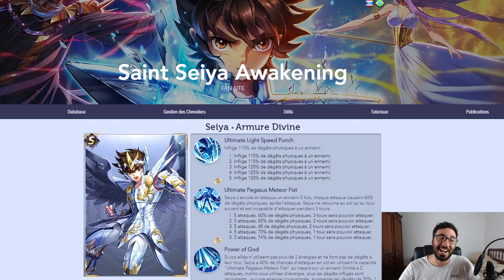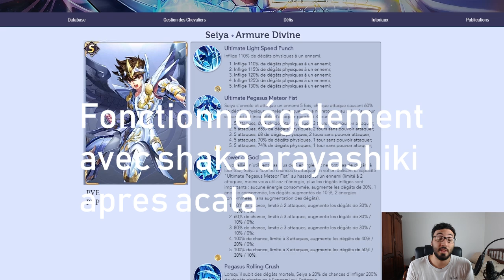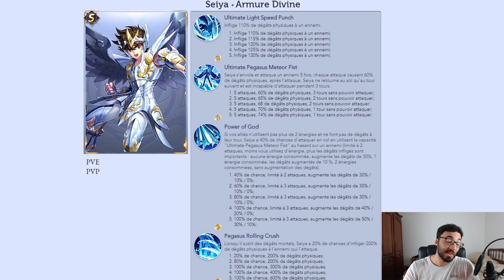SURPUISSANT....MAIS IL Y A UN PROBLEME!!! INVOCATION SUR SEIYA GOLD CLOTH?! | SAINT SEIYA AWAKENING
INVOCATION SEIYA GC SAINTSEIYA AWAKENING